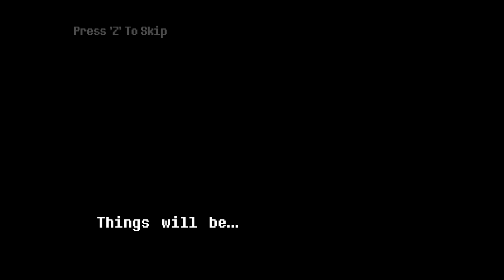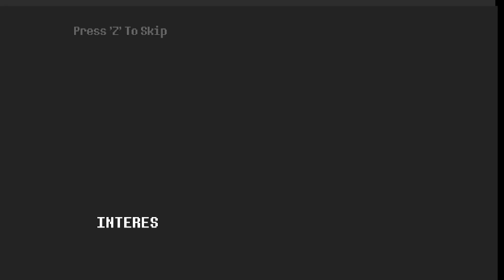Help From The Void Phase 1 Complete (First Try!)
Please
PLEASE I REALLY NEED THIS SO I CAN PROVE MY FAMILY WRONG